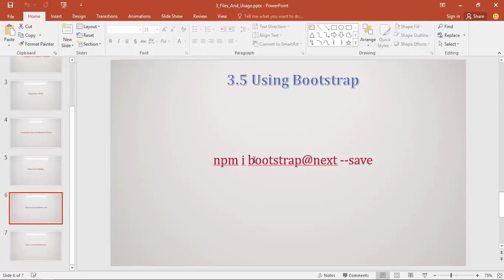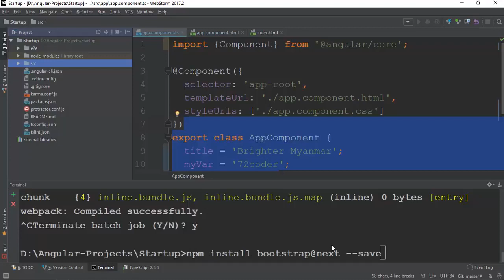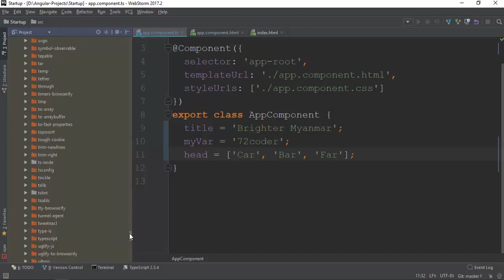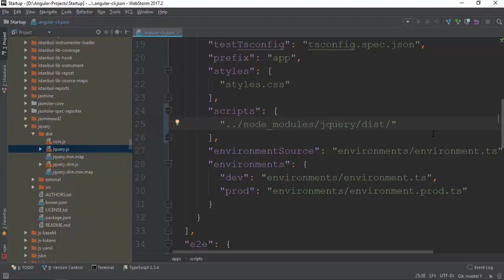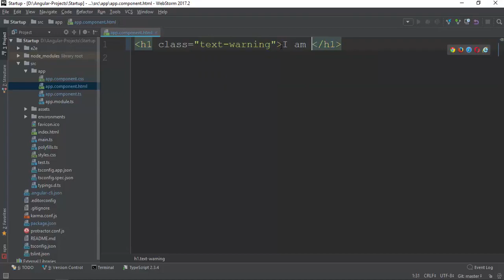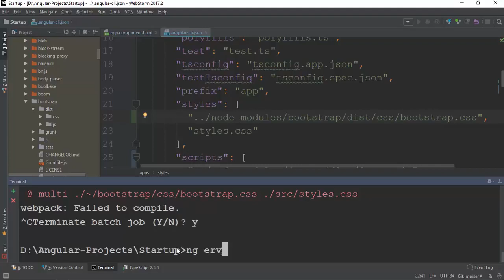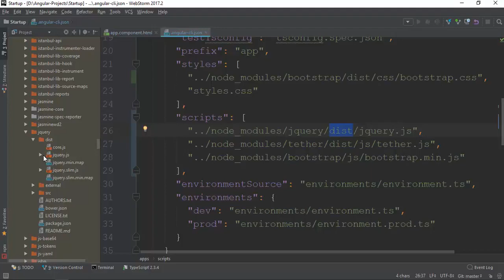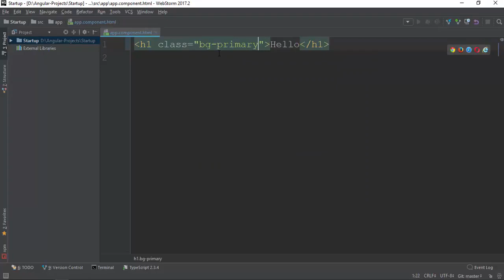013 Bootstrap Integrating